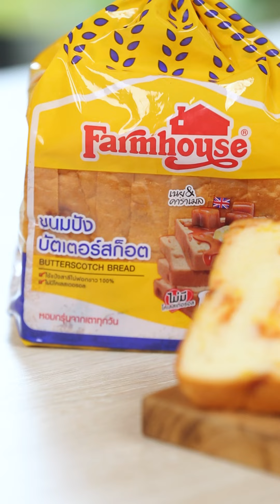ปังพุดดิ้งคาราเมลสไตล์อังกฤษแอปเปิ้ลชาร์ลอตต์ซอสบัตเตอร์ | Pholfoodmafia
แอปเปิ้ลชาร์ลอตต์ เป็นพุดดิ้งสไตล์อังกฤษ ด้านนอกเป็นเนื้อขนมปัง สอดไส้ด้วยแอปเปิ้ลผัดน้ำตาล สูตรนี้ ใช้ขนมปังบัตเตอร์สก็อต และเสิร์ฟมาพร้อมกับซอสบัตเตอร์สก็อต จะเพิ่มเติมด้วยไอศกรีมวานิลลา ก็พิเศษไม่น้อย
ขนมปังบัตเตอร์สก็อต5 แผ่น
เนยจืด (ละลาย)30 กรัม

ไส้แอปเปิ้ล
แอปเปิ้ลเขียว (หั่นเต๋า)400 กรัม
เนยจืด20 กรัม
อบเชย½ ช้อนชา
น้ำตาลทราย40 กรัม
เกลือหยิบมือ

ซอสบัตเตอร์สก็อต
เนยจืด25 กรัม
น้ำตาลทรายแดง55 กรัม
วิปครีม60 กรัม
กลิ่นวานิลลา½ ช้อนชา

1.เตรียมไส้แอปเปิ้ล โดยผัดแอปเปิ้ล กับเนยให้สุกดี ประมาณ 5 นาที ใส่น้ำตาลทราย อบเชย และเกลือ ผัดจนคาราเมลเคลือบเนื้อแอปเปิ้ลดี พักให้เย็นลง
2.ตั้งเตาอบที่ 200 องศาเซลเซียส โปรแกรมไฟล่างไฟบน เตรียมพิมพ์เค้กที่สามารถถอดก้นได้ขนาด 4½ นิ้ว
3.วางขนมปังระหว่างกระดาษไขสองแผ่น รีดให้บางลง ทาเนยให้ทั่วดีทั้งสองด้าน กรุขนมปังลงในพิมพ์เค้ก แผ่นแรกที่ก้นพิมพ์ และแผ่นที่เหลือ บริเวณขอบพิมพ์ โดยให้ขอบขนมปังซ้อนทับกันเล็กน้อย
4.ตักไส้แอปเปิ้ลตามลงไป กดให้พอแน่นดี แล้วพับขนมปังส่วนที่สูงเกินตัวไส้ปิดลงไป ตัดแต่งให้สวยงาม
5.นำเข้าอบ 30 นาที นำออกจากพิมพ์ พักให้พอเย็นลง
6.ทำซอสบัตเตอร์สก็อต โดยนำเนยตั้งไฟกลาง พอละลายดี ใส่น้ำตาลทรายแดง เกลือ และวิปครีม พอเดือด เคี่ยวประมาณ 2-3 นาที ยกออกจากความร้อน ใส่วานิลลา คนให้เข้ากัน (เมื่อซอสเย็นลง จะข้นขึ้นอีกระดับ ดังนั้น อย่าเคี่ยวซอสนานเกินไป หรือทดสอบความข้นของซอส โดยตักส่วนผสมเล็กน้อย หยดลงบนจานหรือภาชนะที่เย็น แล้วเช็คความหนึบของตัวซอส)
7.หั่นแอปเปิ้ลชาร์ลอตต์ตามขนาดที่ต้องการ เสิร์ฟกับซอสบัตเตอร์สก็อต

สั่งผ่าน 1. Line Official : @farmhousethai​
สั่งผ่าน 2.
สั่งผ่าน 3. Shopee
สั่งผ่าน 4. Lazada